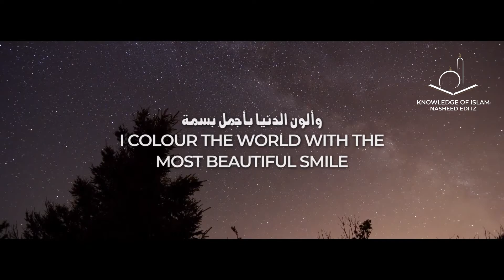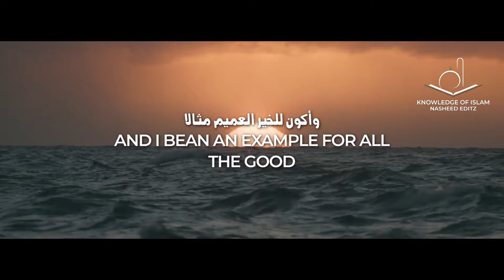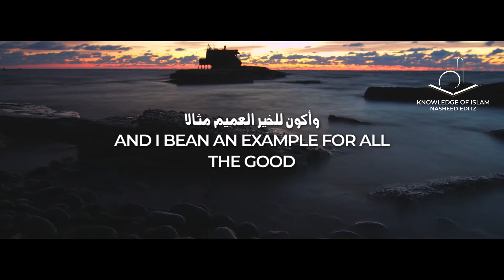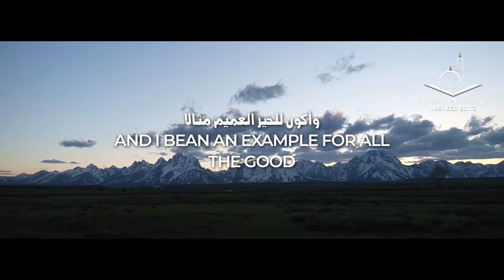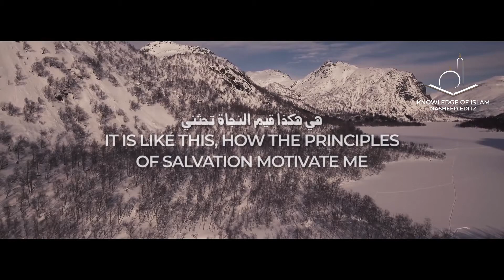I Rise - Motivational Nasheed | Muhammad al Muqit | Slow and Reverb Version | Lyrics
IBAN: PK54 UNIL 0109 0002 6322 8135